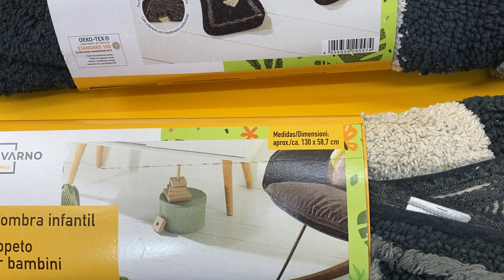Лот 409-035619, Килимки дитячі, , Вага 12,8 кг( 10 шт) Ціна 2 500 грн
.Килимки дитячі Livarno Home
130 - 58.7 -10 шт